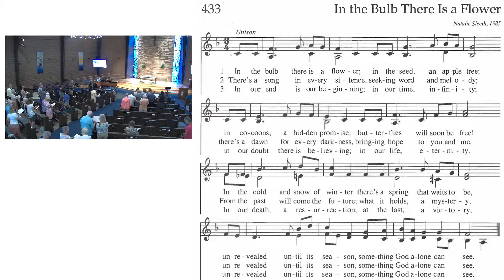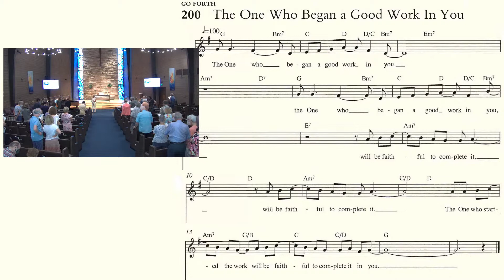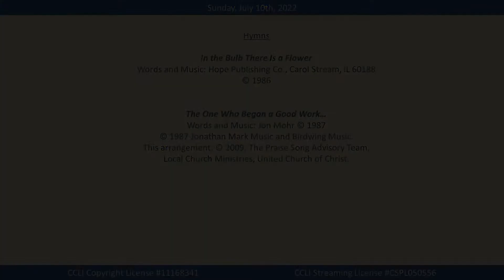Worship Service - July 10th, 2022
Worship Service begins at 10:15 AM.